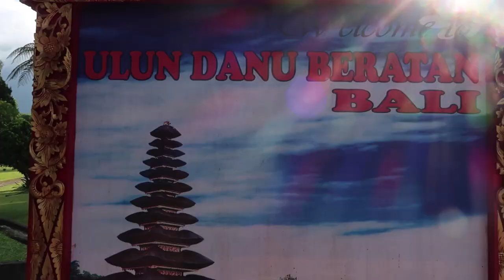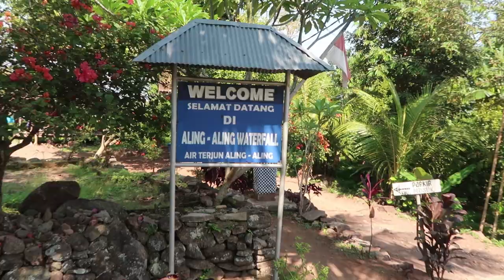I FELL DOWN AN ACTUAL WATERFALL! 🙀🌊 | HoneyMoon in Bali day 8 & 9 | Nikki In Real Life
Today on NIRL: We traveled to Legian Beach, in Bali, and went boogie boarding. Then traveled to the Northern Sea to jump off cliffs and go swimming under waterfalls. The most epic trip I've ever been on!

WRITE TO ME:
Nikki Limo
11271 Ventura Blvd. #159

"In and Out of Love" - Martin Hall